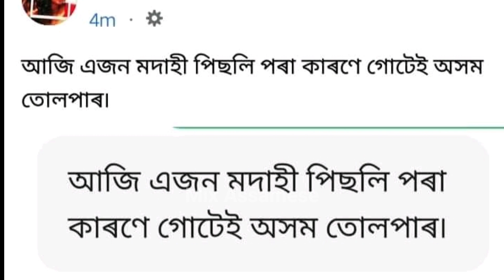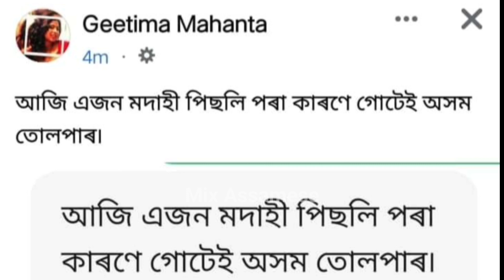এজন মদাহী পিছল খালে এতিয়া গোটেই অসম তোলপাৰ | কোনে কলে | জুবিন দাৰ এতিয়া অৱস্থা কেনে | Zubeen garg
Thanks For Ranjitboruah